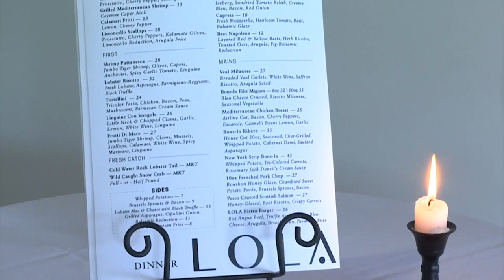Plans for lakeshore village along Oneida Lake